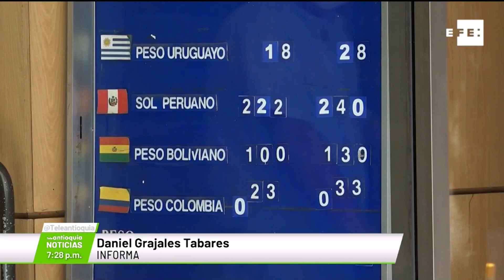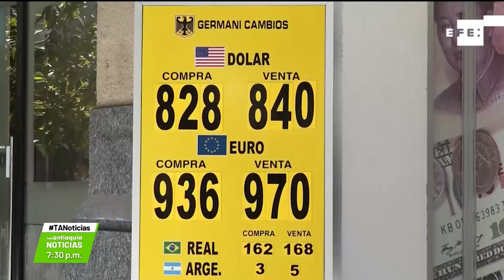Países con mejor crecimiento económico que Colombia - Teleantioquia Noticias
Aunque el crecimiento de la economía colombiana es llamativo, no es el más grande de la región. Así se comportan las cifras en otros países latinoamericanos.